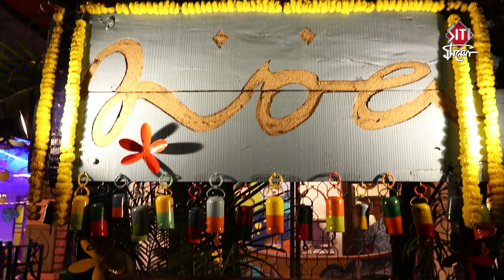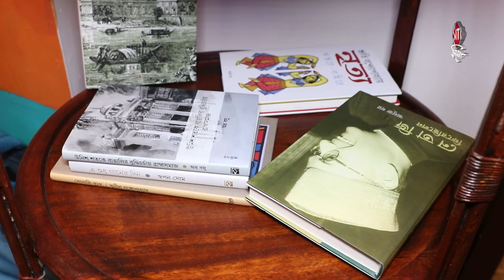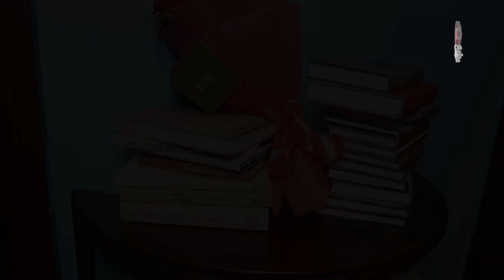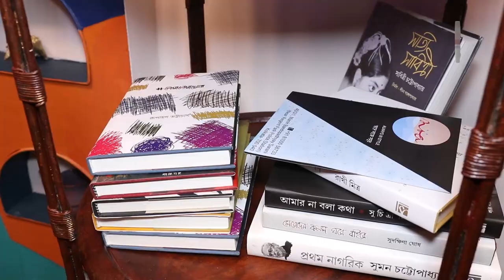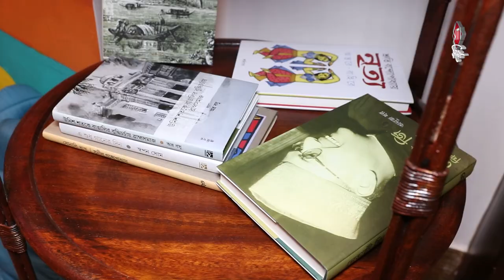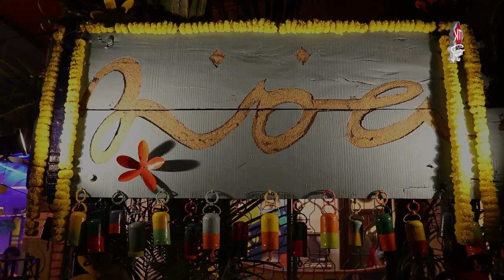নোয়ার নতুন জার্নিতে সামিল টলিপাড়া | Noya | Leena Gangopadhay | Tollywood Celebs | Exclusive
Inauguration of Leena Gangopadhay's dream boutique cum restro Noya where most of the actors of Bengali film and serial industry were spotted to support the new venture.